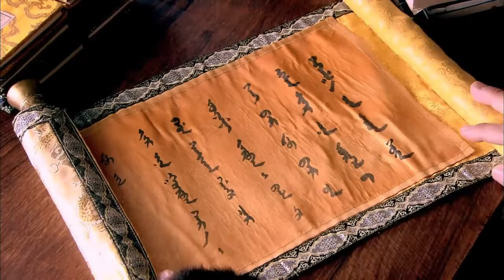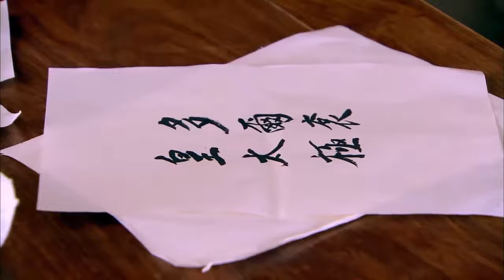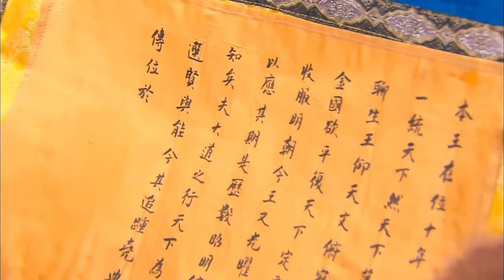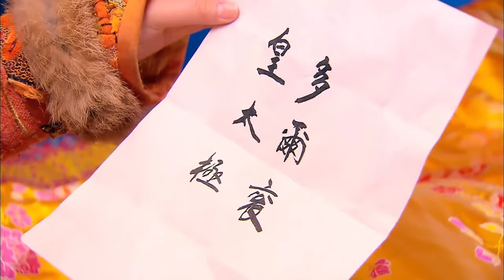【全集】灰姑娘和皇帝的第一次見面竟然是因為一塊玉佩，卻不知自己日後是他最愛的寵妃......甜宠 总裁 短剧合集 古装 玄幻 【山河恋全集】